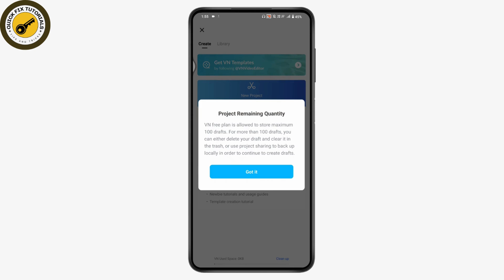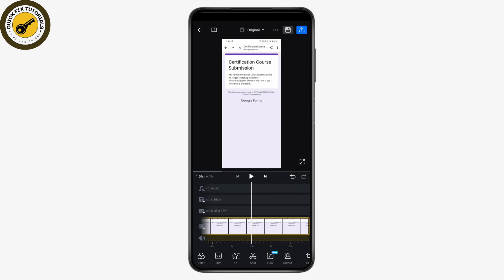How To Remove Text From Video In VN App | Updated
How To Remove Text From Video In VN App

Need to remove text from your videos using the VN app? QuickFixTutorials has you covered! In this tutorial, we'll walk you through the step-by-step process of removing text overlays from your videos using the VN app on your smartphone.

Whether you're editing on Android or iOS, our guide will help you seamlessly edit your videos and make them look professional. Watch now to learn how to easily remove text from your videos in the VN app with QuickFixTutorials!